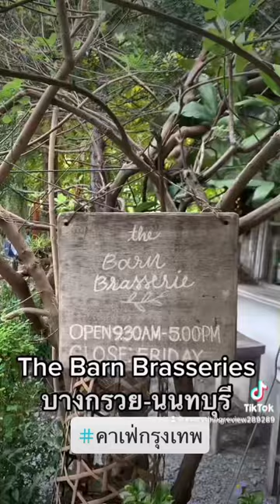The Barn Brasserie คาดฟ่บางกรวย-นนทบุรี